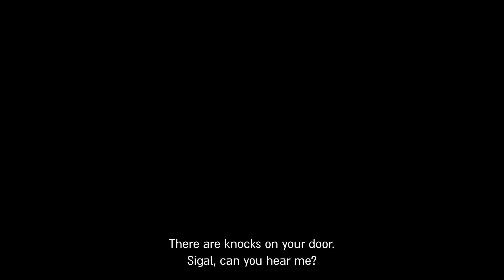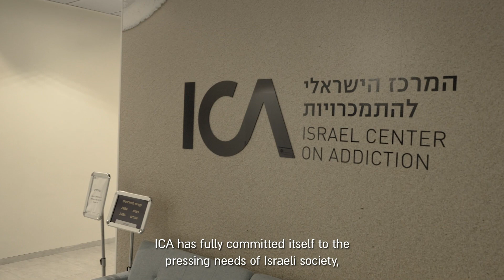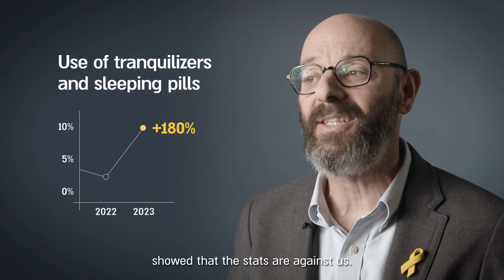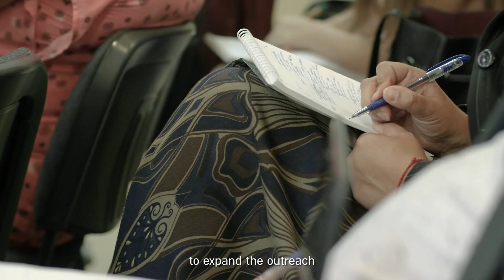ICA - Mental health and addictions in Israel following the October 7th massacre & Iron Swords War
The directors of ICA - Israel Center in Addictions  on the emergency needs of Israeli society in the field of mental health and substance use, after the horrors of the terror attack on the  October 7th and the outbreak of the Iron Swords War